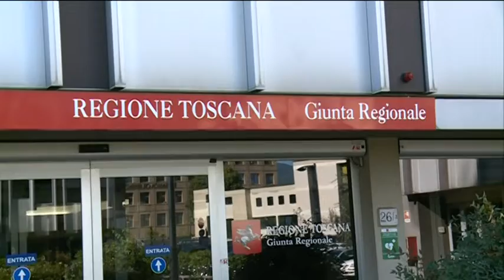Coronavirus: le richieste dell'Anmil